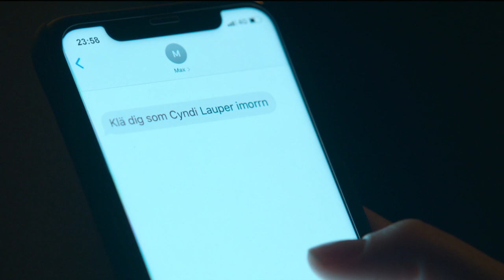Max and Sofie's flirtatious dares from Love & Anarchy | Netflix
How far would you go for your crush? We compiled Sofie and Max's flirtatious dares in Love & Anarchy into one steamy, hilarious video.

A married consultant and a young IT tech kick off a flirty game that challenges societal norms — and leads them to re-evaluate their entire lives.